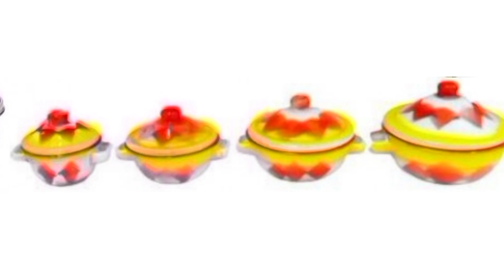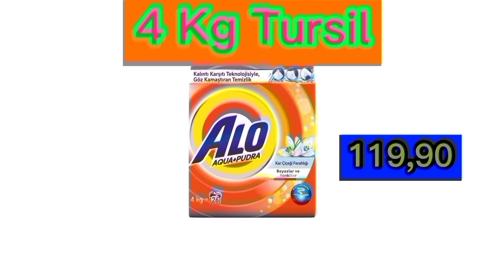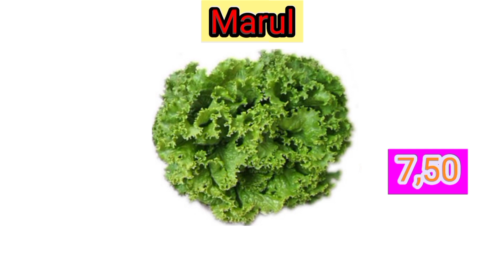bim 9 NİSAN 2022 kataloğu bim aktüel bim bu hafta çeyizlik market indirimleri video tahmindir